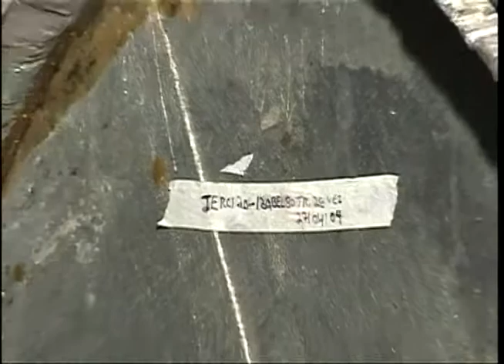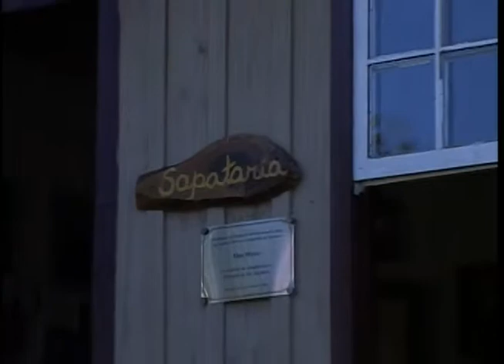Arquivo TV Educativa - Caminhos de Cecilia - Pt 04